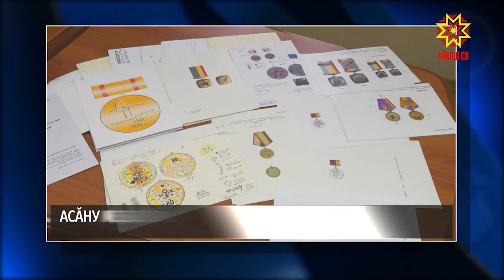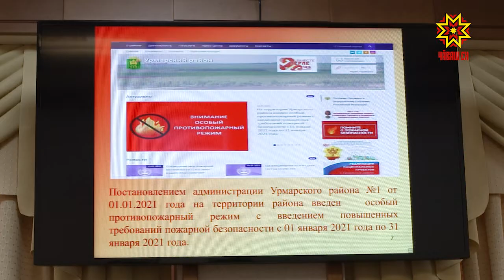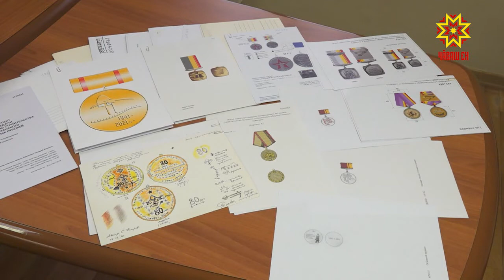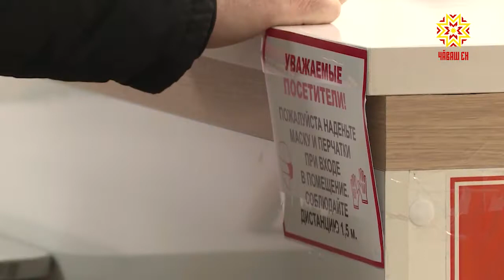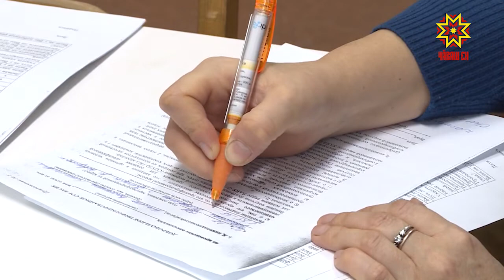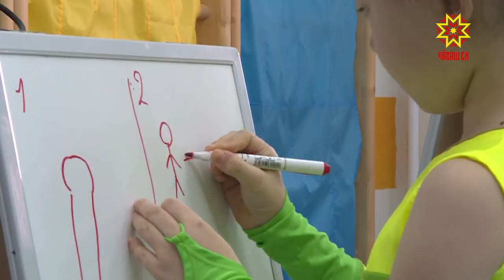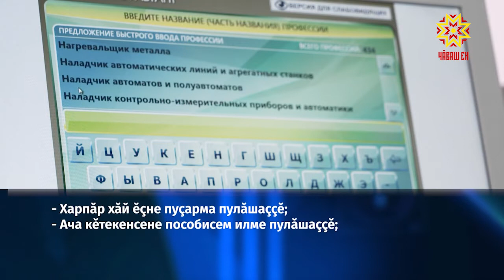Республика 21.01.2021 на чувашском языке. Вечерний выпуск